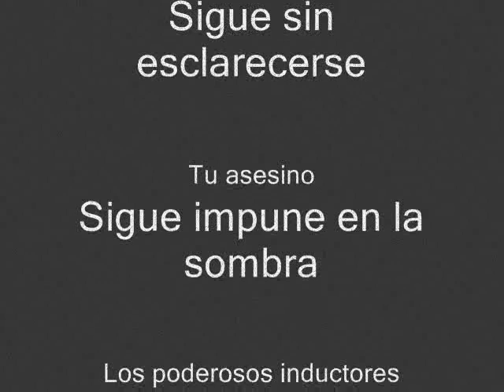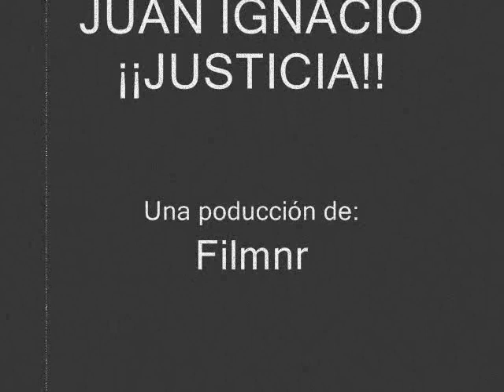Juan Ignacio ¡¡Justicia!!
Sencillo homenaje al que fuera secretario general del Frente de la Juventud